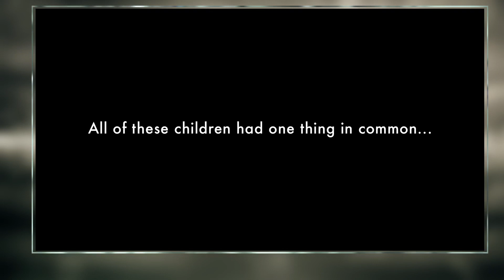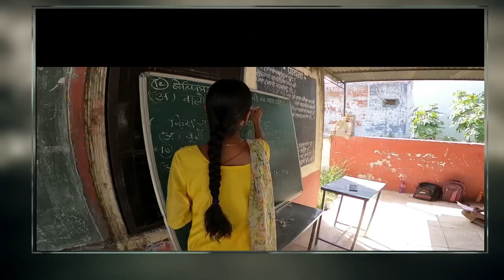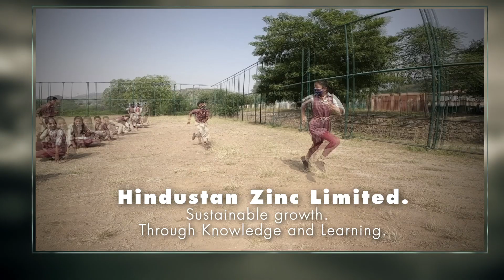HZL | Sustainable Growth Through Knowledge & Learning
Helping people and communities grow sustainably through Knowledge and Learning, HZL introduced various initiatives including skill training for youth, remedial classes for children, sports training, and mining academy. Vedanta-HZL assists people in achieving their educational dreams and becoming contributing members of the family.